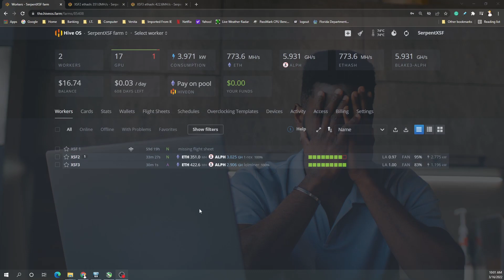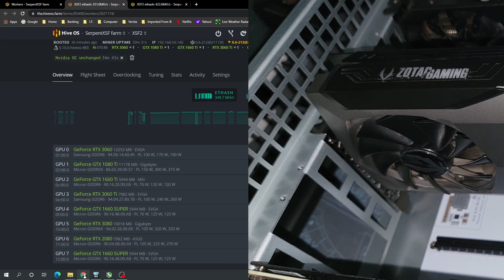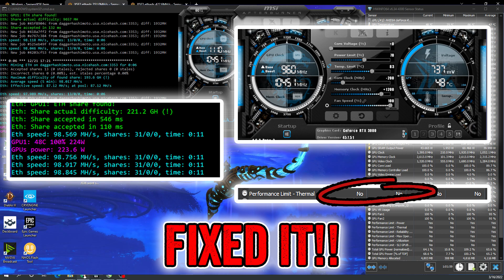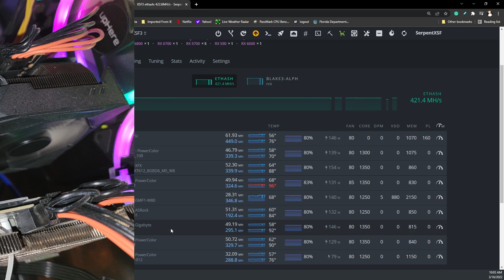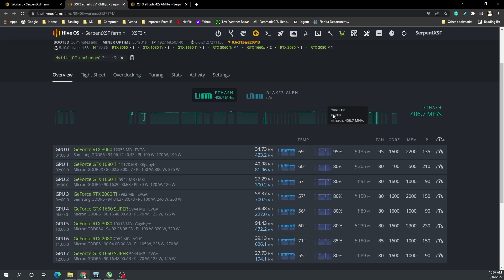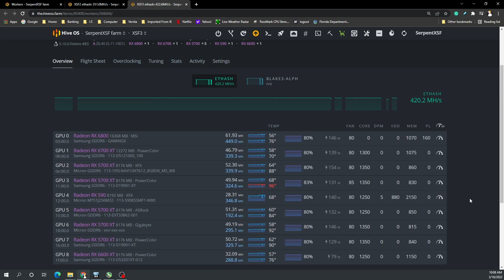Problematic GPUs for Mining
Talking head video!!

What were the worst GPUs you used or dealt with, and why?